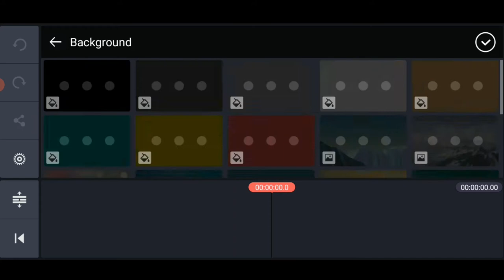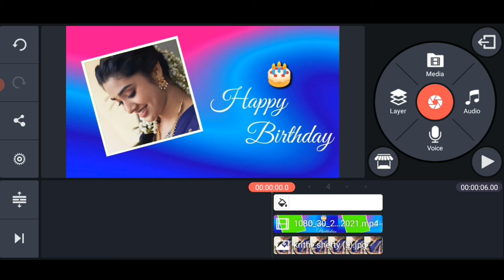How to Happy Birthday status in Kinemaster in Telugu